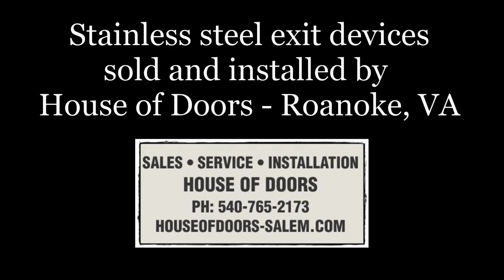Stainless steel exit devices sold and installed by House of Doors - Roanoke, VA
House of Doors is a third generation locally owned and family operated small business.
House of Doors stocks, sells, services and installs commercial doors, frames, hardware including hands free products, ADA low energy automatic door operators, toilet partitions and accessories.
House of Doors is proud to offer their services knowing they are able to handle your most demanding projects.